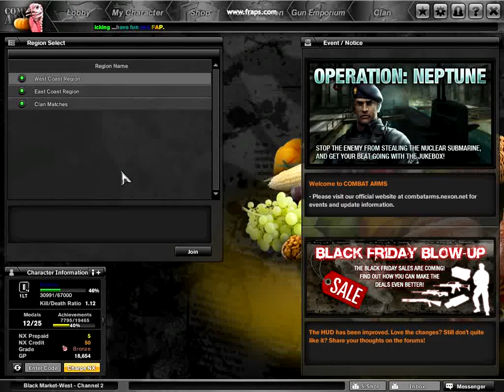Connection error example 2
An example of the connection error problems I'm having in the game. Uploaded so that I can show it to those on the forum or tech support.